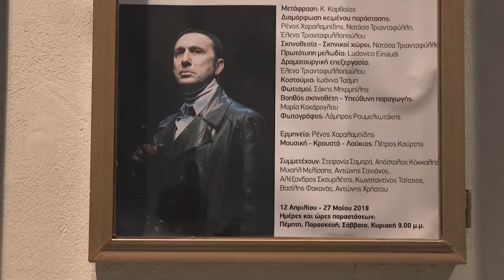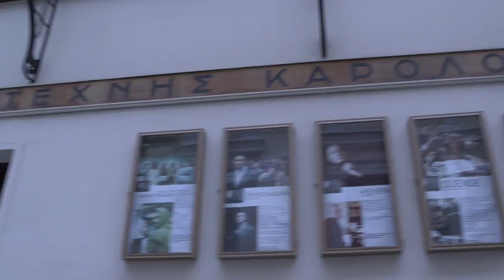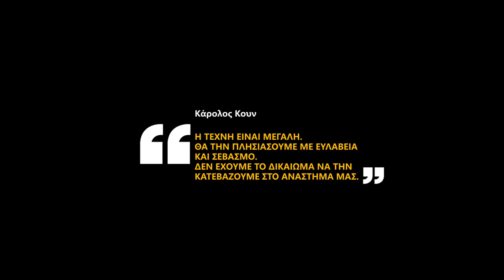attic.ART/Θέατρο: ΙΟΥΛΙΟΣ ΚΑΙΣΑΡ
Το θεατρικό μας ραντεβού απόψε είναι στο Θέατρο τέχνης με την Νατάσα Τριανταφύλλη που σκηνοθετεί Ιούλιο Καίσαρα του Ουϊλλιαμ Σαίξπηρ. Στην θεατρική μας συνάντηση επίσης και ο πρωταγωνιστής της παράστασης, ένας γενναιόδωρος στρατηλάτης, έναν ποιητής πολιτικός ο Ρένος Χαραλαμπίδης, ο Πέτρος Κούρτης που παράλληλα συνδημιουργεί έναν ξεχωριστό κόσμο με μια ολόκληρη ορχήστρα κρουστών και φυσικά οι μαθητές του Θέατρο τέχνης.
Όλα αυτά κάτω από την μελωδία που έγραψε ειδικά για την παράσταση ο διεθνούς φήμης Ιταλός πιανίστας και συνθέτης Ludovico Einaudi, από τους σημαντικότερους αβάν-γκαρντ συνθέτες του 20ού αιώνα.